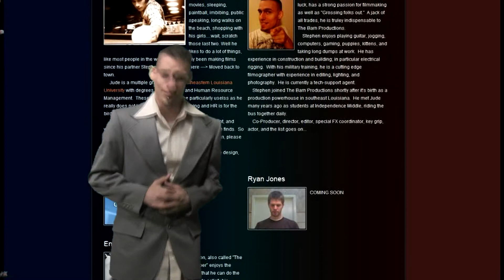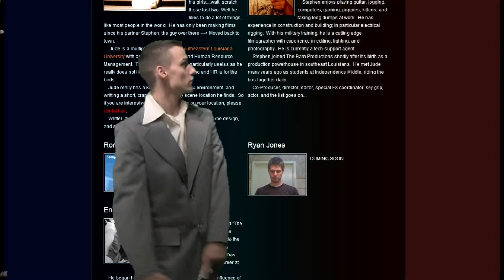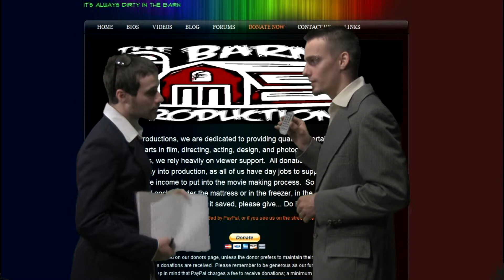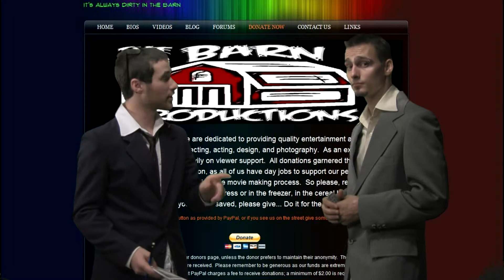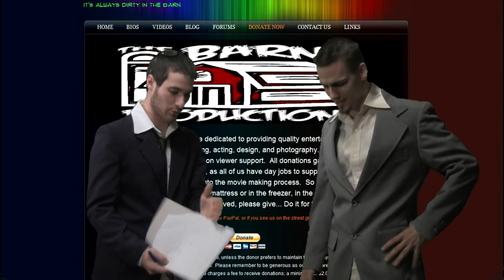Welcome To The Barn Productions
We are here for you; also, however, our mission includes the promotion of the arts in film and directing, acting, and set and costume design.  We are an incredibly small enclave of artists, starving for your viewership.  But we cannot achieve this without money.  As my partner and I have jobs, we can support ourselves and our families but with not much left over.  It often takes months for us to save enough cash to be able to afford to produce a short film.

Hope to see ya soon!